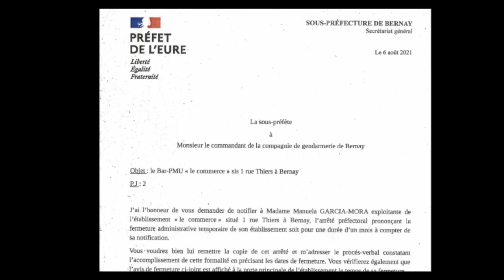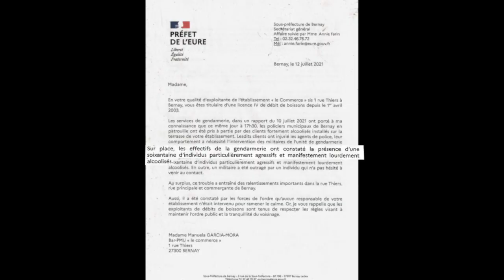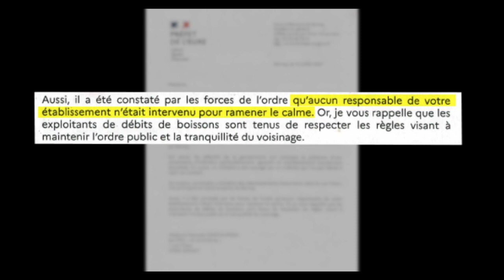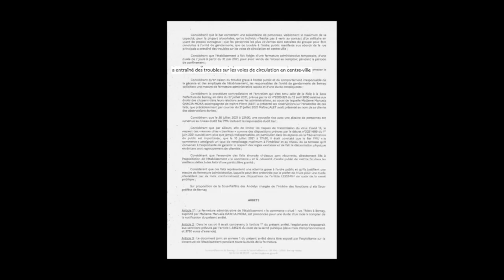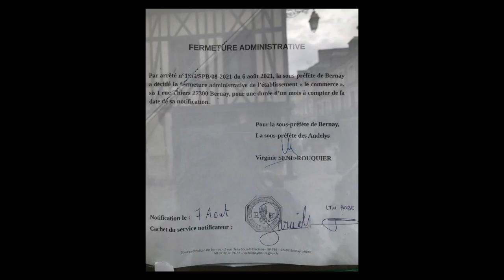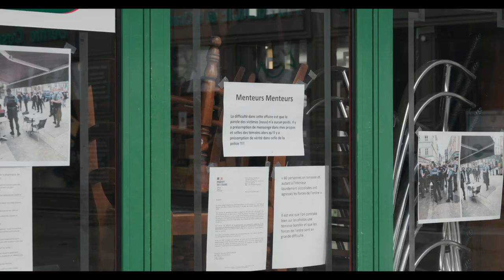Mauvais Signe :: Enquête :: Bar le Commerce Bernay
Notre enquête sur une décision de fermeture administrative  abusive // Bernay - Eure en Normandie